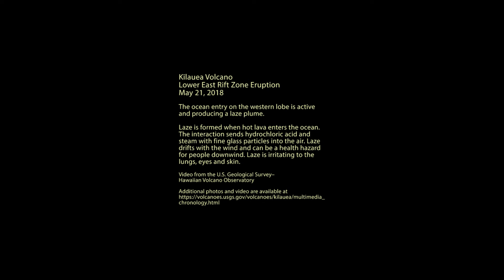WHAT IS LAZE? KILAUEA VOLCANO LAVA HITS OCEAN - 5/21/18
A helicopter overflight of Kīlauea Volcano's lower East Rift Zone shows the interaction of lava and seawater to produce a laze plume. Laze is formed when lava enters the ocean. The interaction sends hydrochloric acid and steam with fine glass particles into the air. Laze drifts with the wind and can be a health hazard for people in the immediate vicinity of the plume, but it dissipates quickly downwind. Laze is irritating to the lungs, eyes and skin. The video also shows the rapid fragmentation of lava when it enters the ocean.